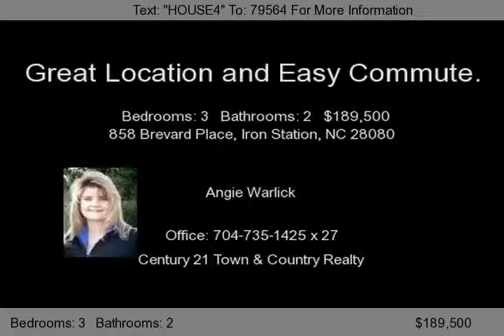858 Brevard Place, Iron Station, NC 28080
The beautiful landscaping provides lots of privacy for this lovely home with over 2400 sq.ft. As you enter this home you are greeted with a huge Great room and Dining combination with cathedral ceilings.  Separated by nice open shelves is the Den/Sunroom featuring large windows that provide lots of natural sunlight. Unique layout for the Kitchen with lots of cabinets for storage, island with cook...